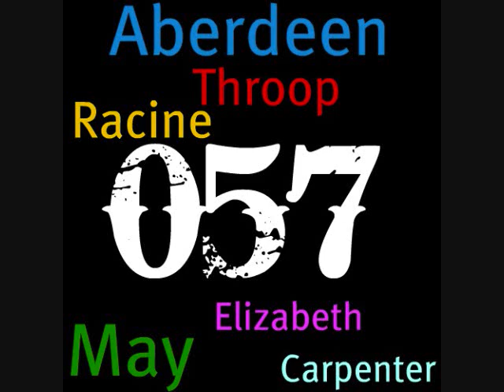Durrty Redd Ft Lil Kneez Swerve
@DurrtyRedd Ft. @_Mr2Real4DaFake
DJ Wicked behind the Track @LilWicked057